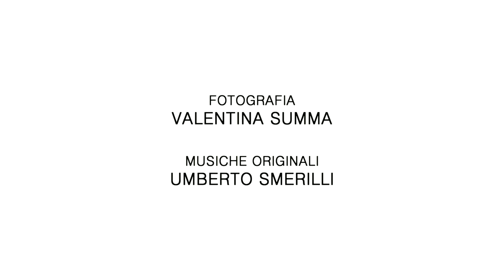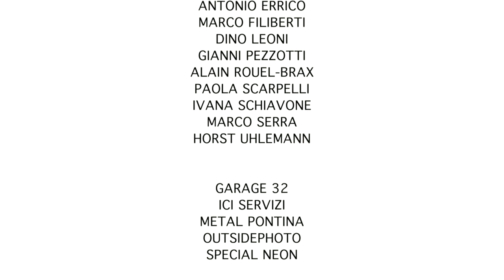Memorie dall'Infinito (Stupore) di Francisco CORDOBA - 54. Biennale di Venezia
Video-installazione presentata alla 54. Biennale di Venezia - titolo: Infinito - di Francisco Còrdoba - nell'ambito del progetto Stupore - 3 giugno/27 novembre 2011